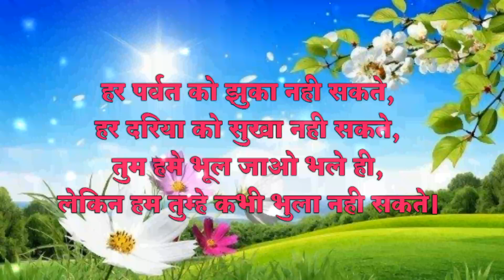shayari status video shayari ❤️❤️❤️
Vabby Shayari Status | Vabby Attitude Shayari | Vabby 731 | Vabby Song| Viral Videos | Shayari Bro's